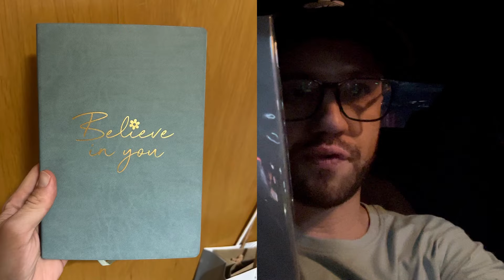💖VLOG: COMPRITAS POR SEVILLA💖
Bienvenidas mis Marys a este Vlog un poco improvisado de las últimas compritas que necesitaba antes de ir a Madrid para asistir a varios compromisos. De paso, os voy enseñando partes de Sevilla que me encantan. Espero que os entretengáis un ratito y os guste ;)